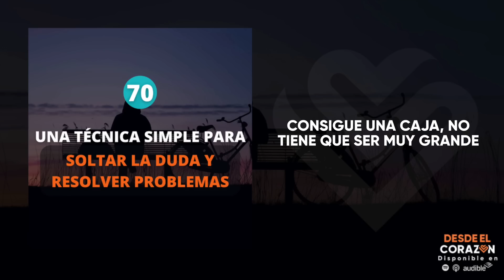UNA TÉCNICA SIMPLE PERO PODEROSA PARA SOLTAR LA DUDA Y RESOLVER PROBLEMAS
EN ESTE EPISODIO: Aquí tienes una manera fácil de sentirte protegido para la fuente infinita de todas las cosas. Es simple pero muy poderoso para poner el poder del universo a trabajar.

ESCUELA DE METAFÍSICA
Si te gusta la metafísica y te gustaría aprenderla y aplicarla para mejorar tu vida, tenemos una escuela. Échale un vistazo a toda la información, tal vez resuenas con eso

COACHING
¿Necesitas claridad y no sabes por dónde empezar para afrontar los retos de la vida? En Desde el Corazón tenemos coaches y terapeutas que pueden ayudarte. Agenda una cita sin costo previo

CÓMO MANEJAR LAS EMOCIONES
¿Preguntas existenciales? Quizás el catalogo de nuestro podcast pueda traerte luz. Échale un vistazo

DESDE EL CORAZÓN RADIO
Seguro sabes lo importante que es mantener tu sistema nervioso en calma para realmente manipular tu energía. Bueno, aquí te ayudamos con eso. Estamos las 24 horas en vivo con música instrumental y reflexiones metafísicas que te ayudan a mantenerte en calma

Nuestro comunidad de Telegram se reúne un día a la semana para responder preguntas y abordar temas de metafísica y espiritualidad. Si quieres participar únete a nuestro grupo

MÚSICA DE NATHALY
Por cierto, una de las expresiones de mi ego en esta vida es la música. He creado música con principio metafísicos. Aquí te dejo una lista de ellas por si las quieres escuchar en Spotify

NOTA PARA TI
“Gracias por estar aquí, no olvides que eres una individualidad de Dios y que ese Dios que te creó te ha otorgado el derecho a la felicidad. Pero el único camino a esa felicidad eres tú mismo. ¿Cómo? a través de tu mente y corazón y al manejo de eso que no se puede ver, le llamamos METAFÍSICA".
Nathaly

En este episodio encontrarás información sobre